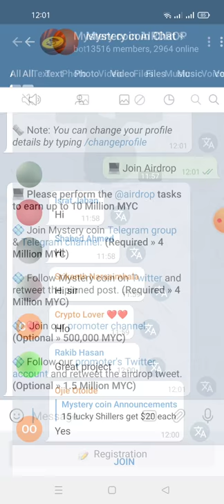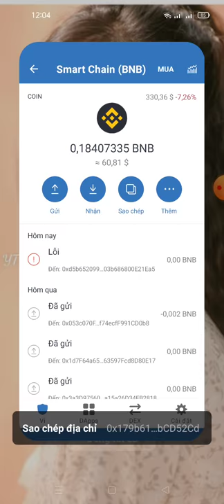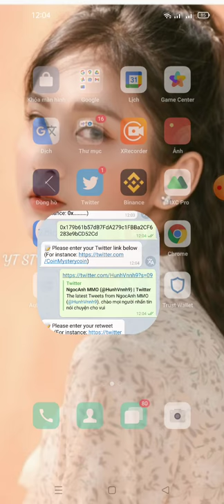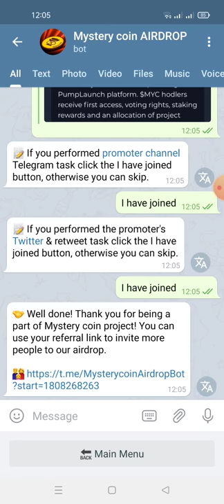Aidrop nhận 100 triệu Token MYC - Get 100.000.000 MYC (mạng bsc dự án tìm năng)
Link box